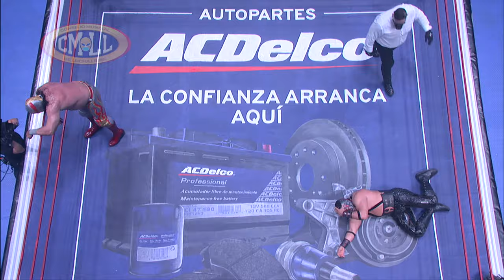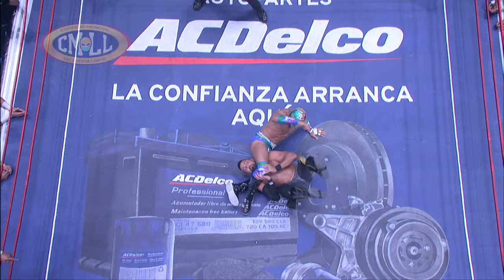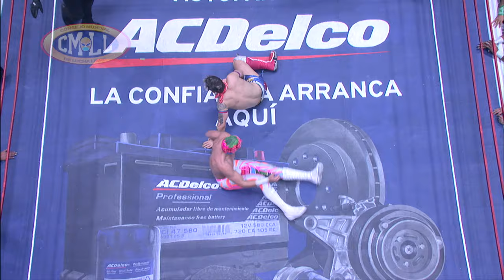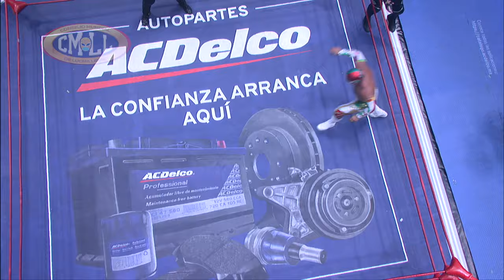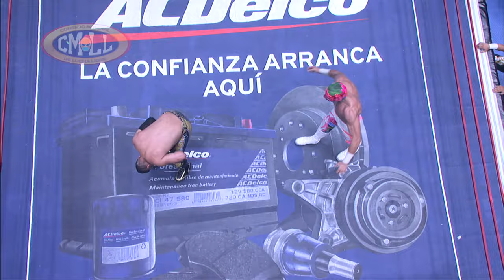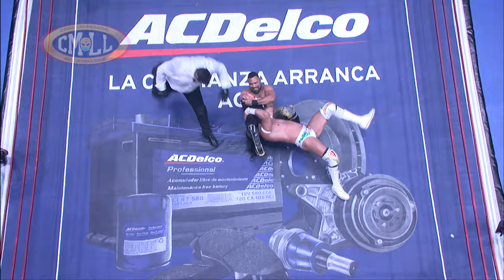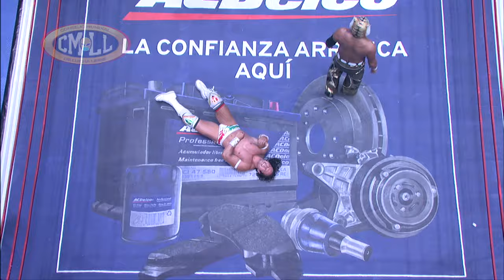CMLL VIERNES ESPECTACULAR DE ARENA MEXICO / GRAND PRIX COMPLETO / 19 DE AGOSTO DE 2022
DISFRUTA DE LA MEJOR LUCHA LIBRE DEL MUNDO

GRAND PRIX 2022.  (COMPLETO)

Matt Taven - Kenny King - Rocky Romero - Tiger Mask - El Mesías - Lince Dirado - Oráculo - Robbie Eagles   🆚   Stuka Jr. - Atlantis Jr. - Soberano Jr. - Templario - Titán - Volador Jr. - Último Guerrero - Místico

Campeonato Mundial Completo del CMLL